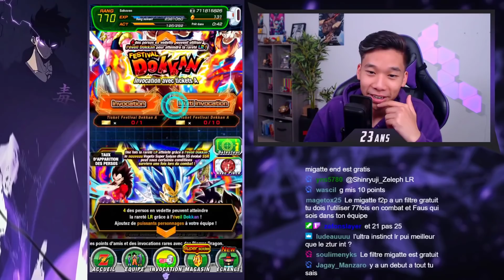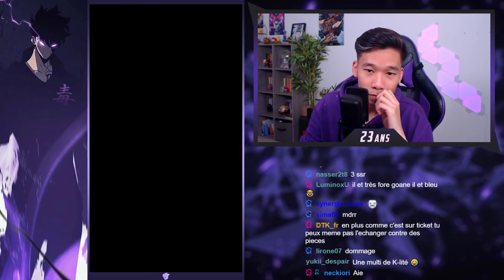C'est dans le désespoir que naît l'espoir ! Mes dernières multis pour les 6 ans ! Dokkan Battle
Et j'ai même Instagram pour faire genre le bg en photo alors que bon :